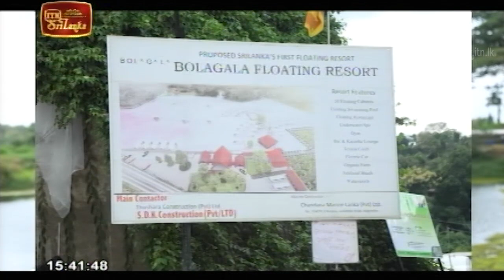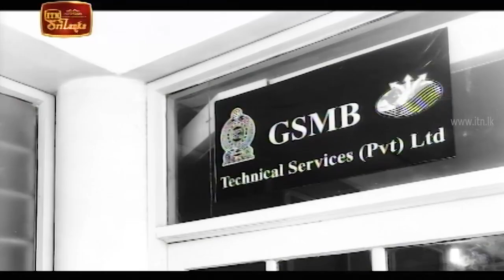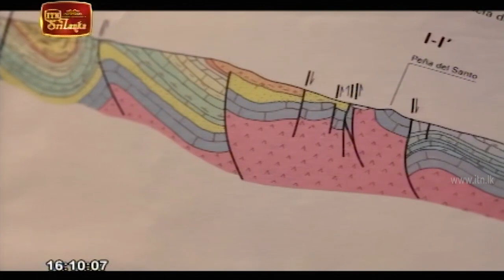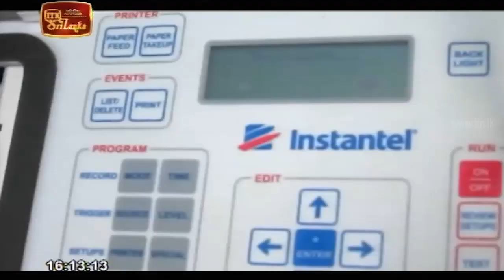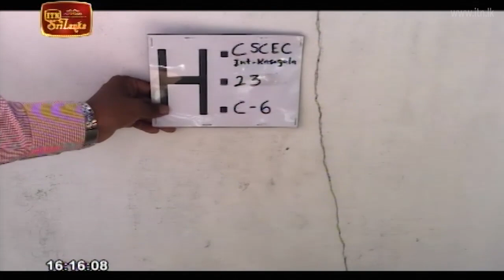Eka Mage Rata - (2020-09-23) | ITN